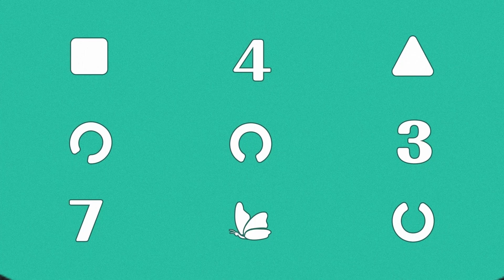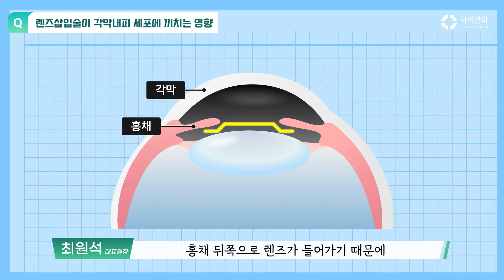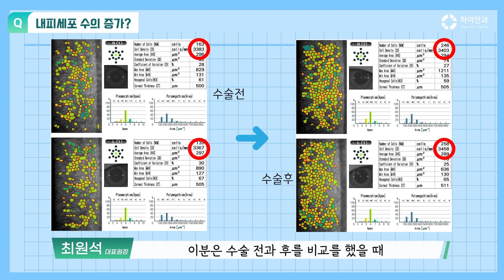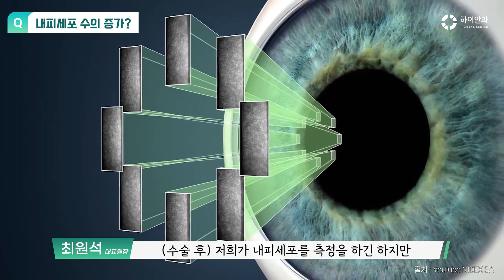렌즈삽입술(ICL)을 하면 각막내피세포수가 감소할까요? 🧐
*ADD : 서울시 강남구 도산대로 119 K타워, 2층/3층
2nd floor, 3rd floor, K-tower, 119, Dosan-daero, Gangnam-gu, Seoul, Republic of Korea

00:00 주제
00:34 각막내피세포의 역할
01:30 각막내피세포수 감소요인
02:19 렌즈 삽입술의 영향
03:46 각막내피세포수의 증가
05:45 결론